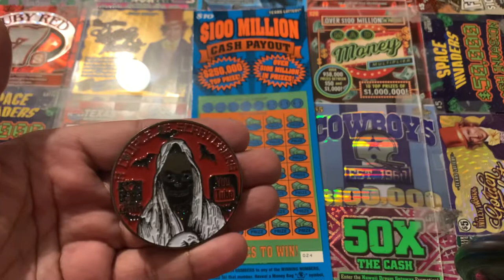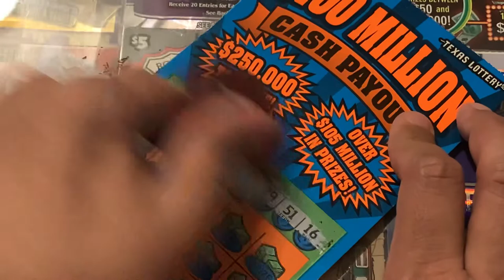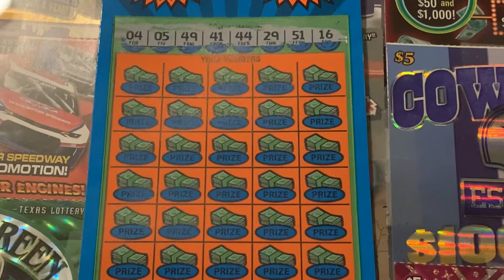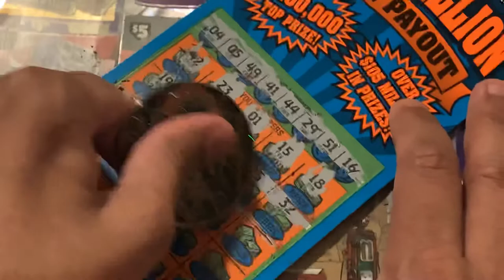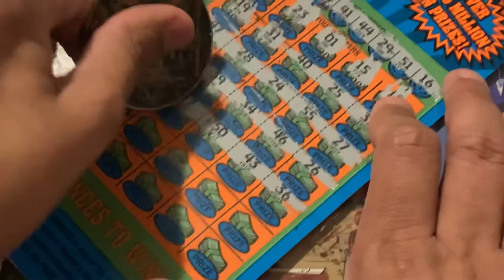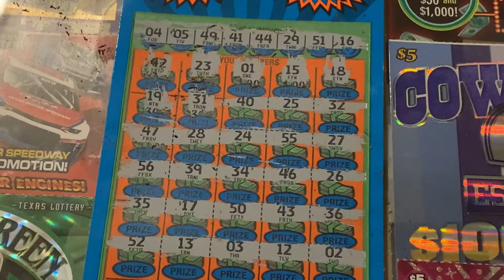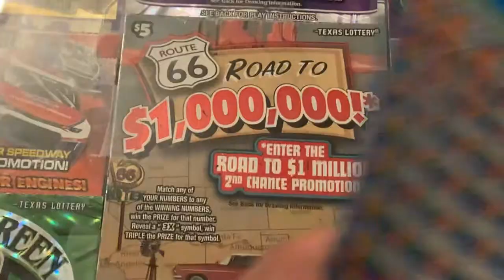Got a $10 100 million cash payout ticket from the Texas lottery let’s see if we win 🤞🏽🤑💵